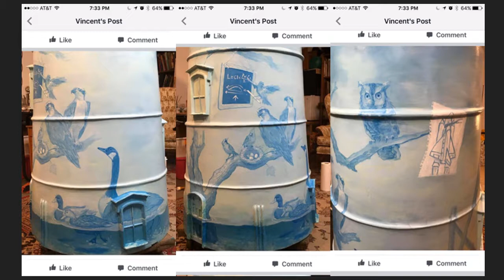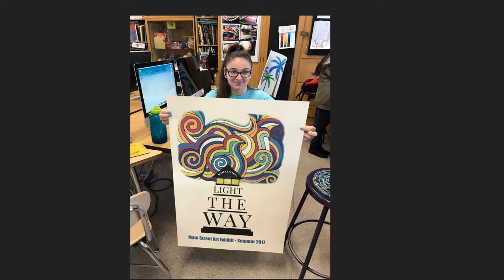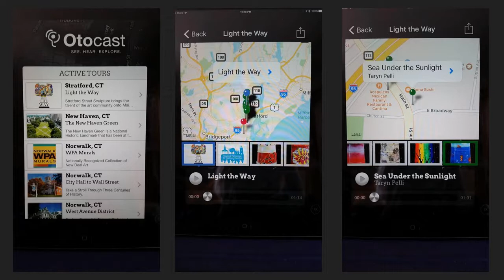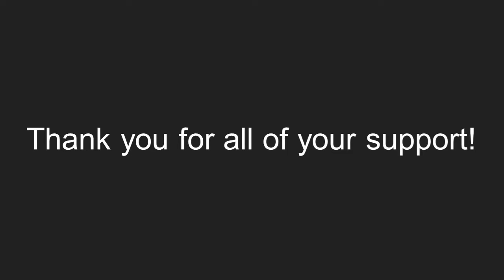Stratford Light the Way 6 -14-2017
This is a community art project for the town of Stratford, Connecticut . Local businesses and groups sponsored local artists to paint 20 lighthouses that are displayed on a 2 miles stretch of Main Street this summer for townspeople and visitors to see. In the fall, the lighthouses will be sold at auction. A portion of the proceeds will benefit Art scholarships at Stratford and Bunnell High Schools, and B.E.S.T. school grants.